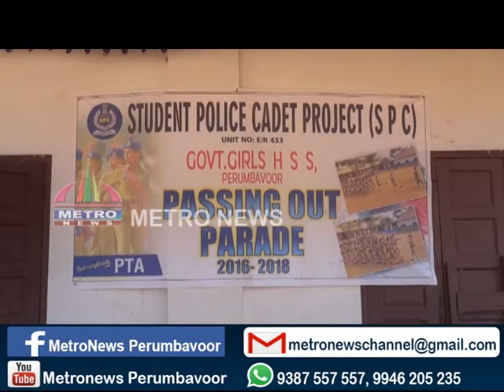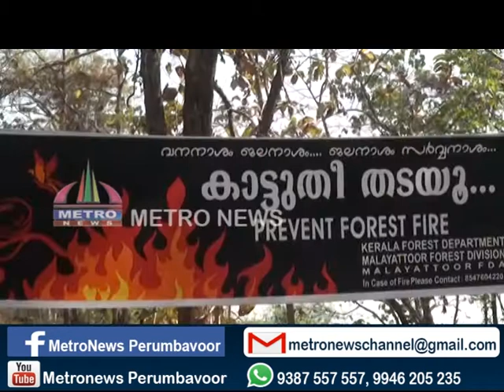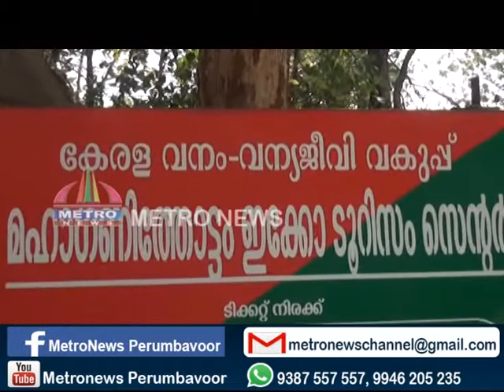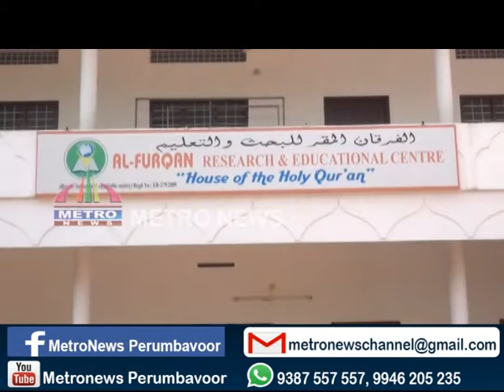metro news 22 2 2018